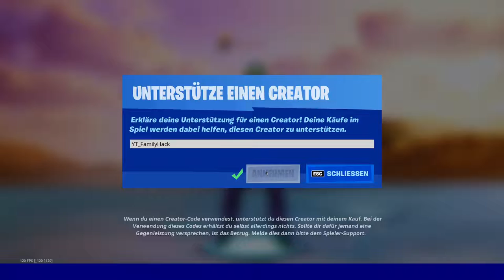Neu heute im Fortnite Item Shop - Riot nach über 700 Tagen wieder zurück